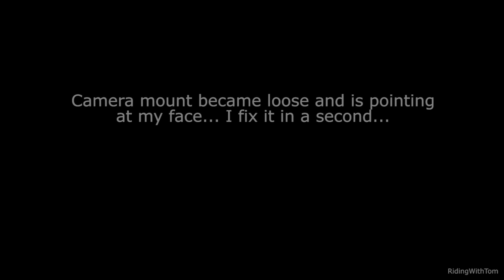Ducati 1199 Panigale S Test Ride! Review!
Lost footage of my Panigale S test ride was found!